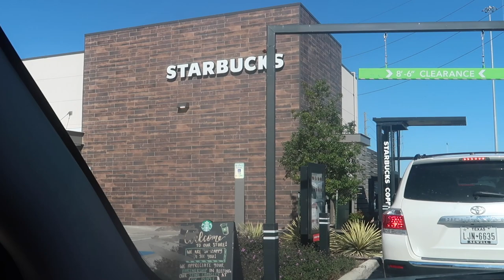JELEAH REALLY REALLY WANTS THIS FOR CHRISTMAS!! | VLOGMAS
HEY JLOVE FAMILY ITS ALMOST CHRISTMAS TIME AND PRINCESS JELEAH KEEPS TELLING US ABOUT HER BIG CHRISTMAS WISHLIST. SO LETS SEE WHAT SANTA AND MOM & DAD CAN PULL OFF THIS YEAR.

JAMAALJLOVE89
JEMIELSTARR954
ROYAL_J_KIDS